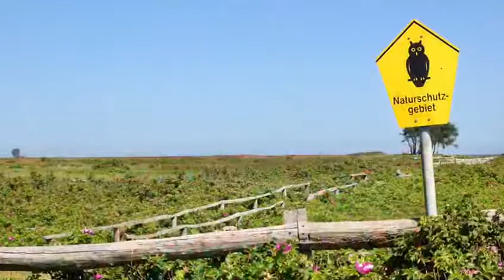Lotseninsel Ahoi!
Mit Experten der Stiftung Naturschutz & Verein Jordsand e. V. geht es zum Naturschutzgebiet auf die Lotseninsel, anschließend gibt es ein genüssliches Picknick. Karibische Ostsee, wundervolle Insel, leckeres Essen und vor allem: Entspannte Gäste & engagierte Experten.